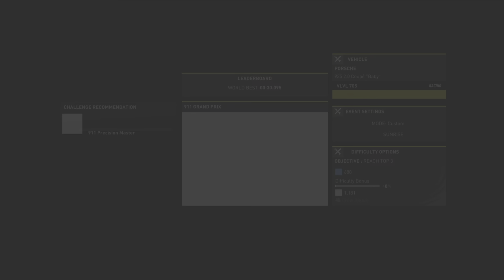My Crew Motorfest Racing Career!!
I'm gonna start racing against myself to see how fast we can get doing different races tag along and check out how I do!!! post your times  below if you've done better!